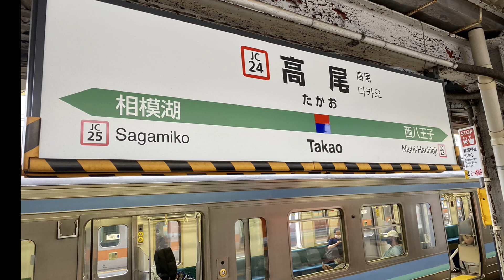【広角車窓右側】中央線211系普通小淵沢行き高尾〜小淵沢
停車駅は

高尾 1:40
相模湖 10:00
藤野 14:20
上野原 18:30
四方津 23:00着 27:00発
梁川 32:00
鳥沢35:45
猿橋 39:30
大月 43:00
初狩 49:30
笹子 55:50
甲斐大和 1:02:00着 1:06:00発
勝沼ぶどう郷 1:11:20
塩山 1:15:50
東山梨 1:19:40
山梨市 1:22:20
春日居町 1:25:50
石和温泉 1:29:10
酒折 1:32:45
甲府 1:36:50着 1:39:45発
竜王 1:44:00
塩崎 1:48:30
韮崎 1:52:50
新府1:57:10
穴山 2:00:40
日野春 2:05:50着 2:02:08:30発
長坂 2:14:30
小淵沢 2:22:30